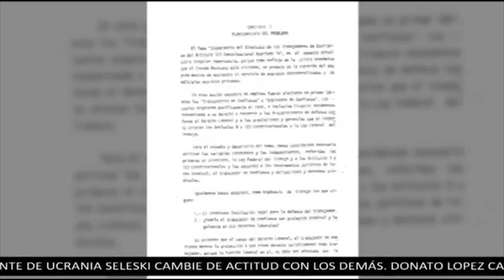Obtención de título a través del plagio: Jesús Silva-Herzog Márquez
Jesús Silva-Herzog Márquez, profesor de la escuela de gobierno del Tecnológico de Monterrey, afirmó que lo visto es la obtención del título a través del plagio de tesis por parte de la ministra Yasmín Esquivel, esto habla de un personaje que no sigue los estándares de lo que se espera de un representante del Poder Judicial, agregó. Reiteró que la situación se trata de un escándalo y añadió que no se ha negado el plagio por parte de la ministra.